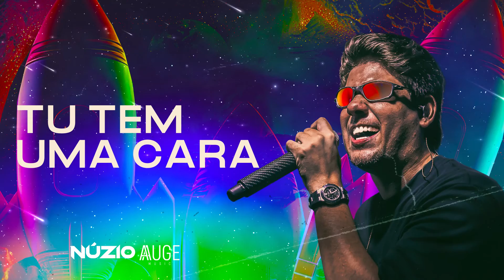TU TEM UMA CARA - Núzio Medeiros ( O Bilhete Do Foguete )